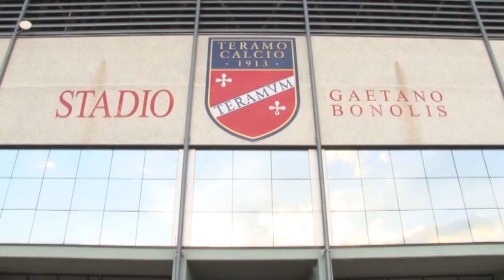Teramo, Tedino ha chiesto Tomei tra i pali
Vacca, Ilari ma non solo. Le manovre di mercato del Teramo potrebbero interessare anche il ruolo di portiere e, a questo proposito, Tedino vorrebbe avere ancora Matteo Tomei con cui ha condiviso l'esperienza a Pordenone